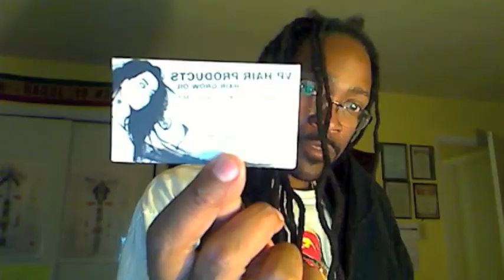ALEXYSS K TYLOR HAIR CARE TRAILER w/ Coach Khayr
Alexyss K Tylor "Vagina Power" Hair Care Products are the ONLY thing I use on my hair. Period. Full story coming soon!!